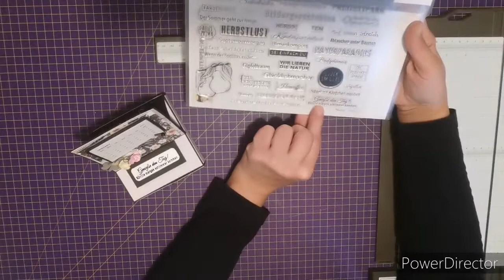Anleitung/Tutorial Tischkalender 🙂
Hallo meine Lieben, hier kommt die nächste Anleitung. Heute basteln wir den Tischkalender.

Ich hoffe das euch mein Video gefällt und ihr Spaß beim zuschauen habt. Bleibt gesund und kreativ, euer mieneminchen 😘.

Euer mieneminchen 😘